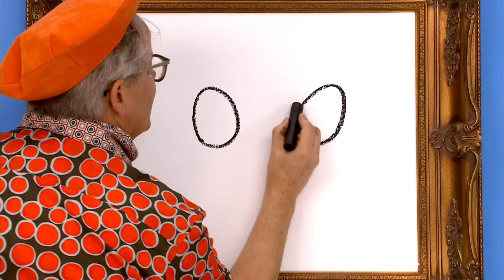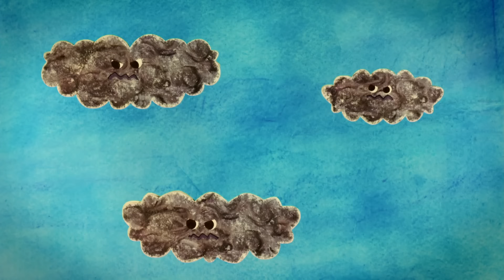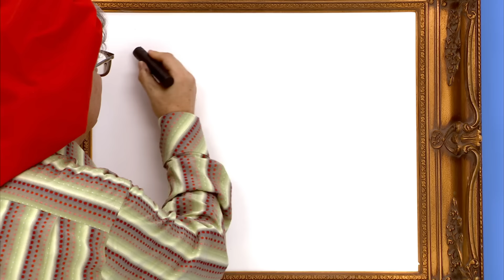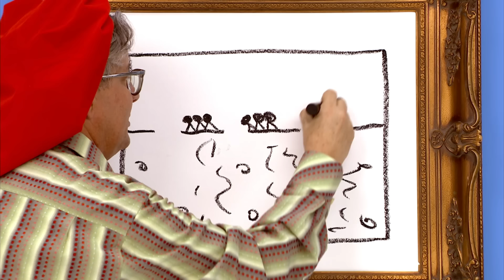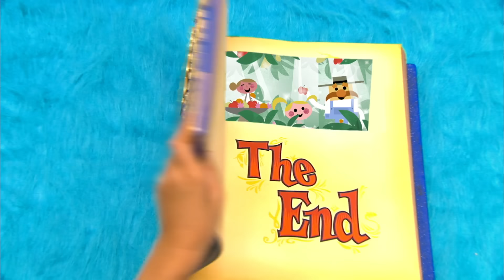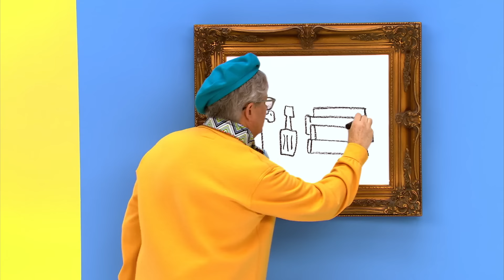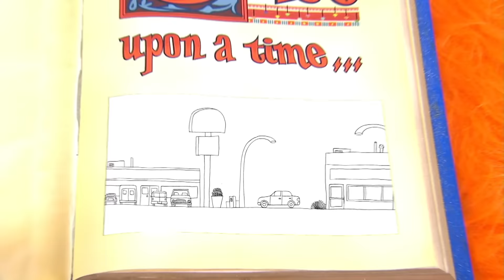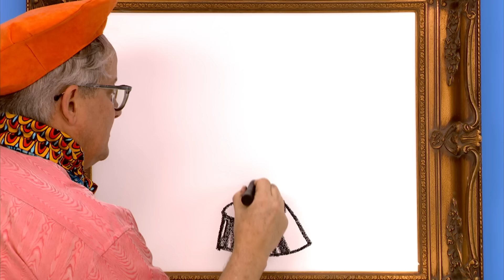Baby Gabba Friends! | Yo Gabba Gabba | Video for kids | WildBrain Little Ones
Lance shows videos of when the Gabba friends were babies. Brobee helps feed Muno’s baby brother, and we meet Plex’s niece Plexee

Welcome to the magic of WildBrain Little Ones! Experience the best in preschool TV shows designed to keep your little ones delighted for hours on end. Enjoy snippets and full episodes of their favorite programs and discover exciting new ones! Don't miss our daily uploads, bringing you fresh episodes from a variety of captivating shows, like: Yo Gabba Gabba & Kongsuni and Friends & Teletubbies

Baby | Yo Gabba Gabba

00:00:00 - Baby
00:21:21 - Fairytale
00:42:48 - Bugs
01:04:15 - Treasure
01:25:41 - Clubhouse
01:46:59 - Pets
02:08:26 - Circus